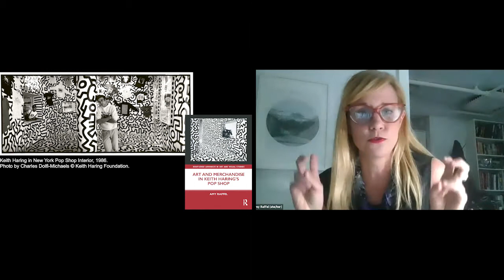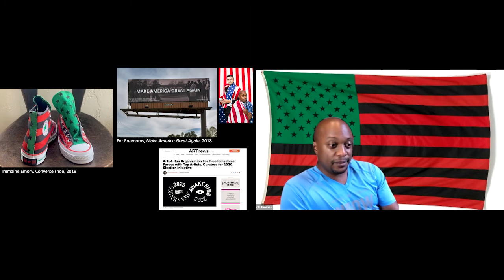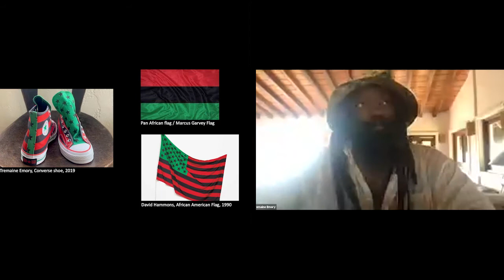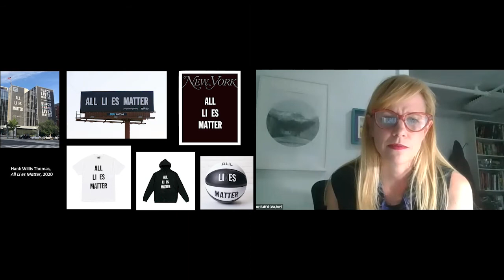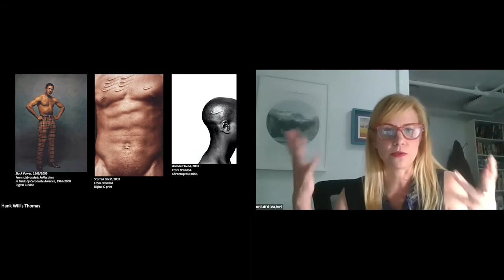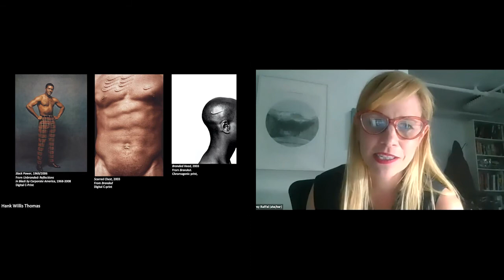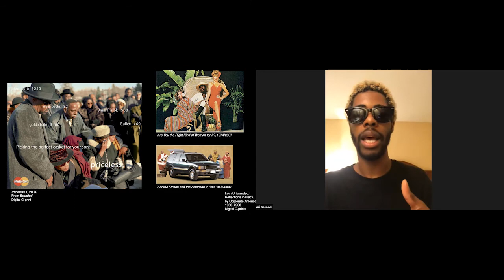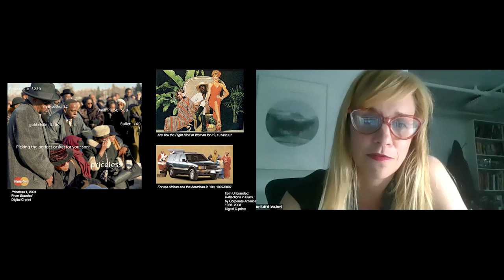"Give Up The Goods" Virtual Talk: Tremaine Emory in Conversation with Hank Willis Thomas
For the 2021 Benefit, the Queens Museum joined forces with Queens-raised Tremaine Emory, Founder and Creative Director of Denim Tears. On June 7, 2021, as part of our Benefit programming, Tremaine was joined by his friend and celebrated contemporary artist Hank Willis Thomas in a conversation moderated by Dr. Amy Raffel. Dr. Raffel's book "Art and Merchandise in Keith Haring's Pop Shop" provided a jumping-off point for discussing intersections in their work between media, pop culture, and art multiples as activism.